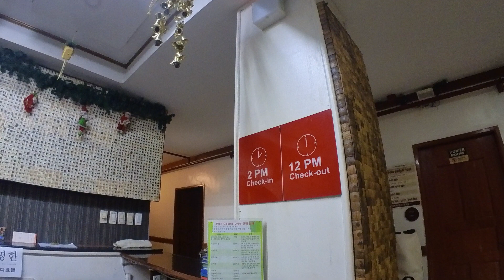OYO PJ Hotel in Narciso avenue Angeles City, is it a good hotel?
My friend stay one night there many korean but it was cheap and ok. watch the video please